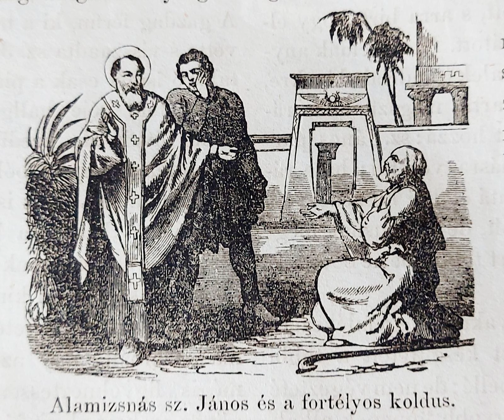Alamizsnás Szent János ereklyéi Magyarországon 10 perc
Felolvasta: Kozsdi Tamás, 2022. febr. 17.

ÚJ HIVATALOS FACEBOOK OLDAL itt követhető (indítva: 2021. aug. 16.)

A feliratkozás KÜLDÉS után (ha) azt írja ki "ismeretlen hiba" ezzel ne törődj. Attól még működik!